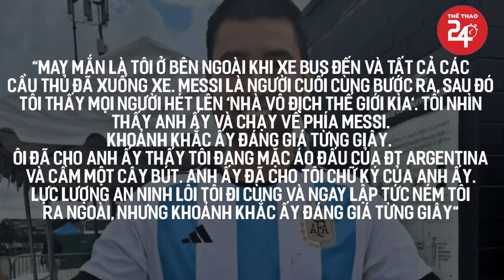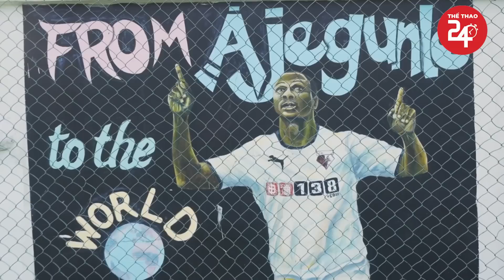3 Cầu Thủ Mất Việc Vì Dám Kiếm Chuyện Với Messi